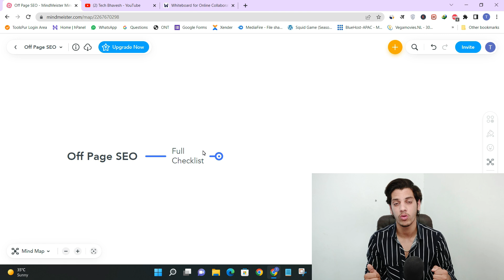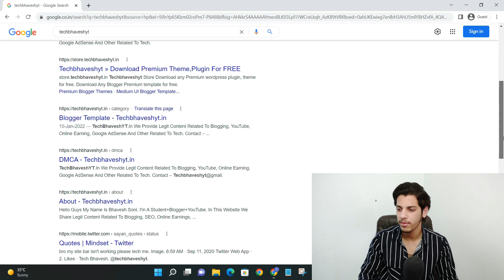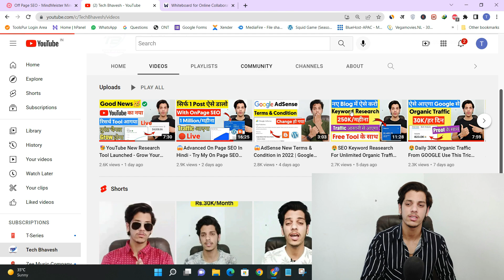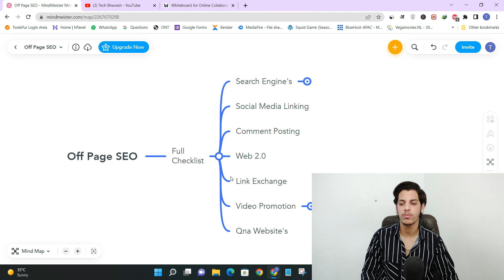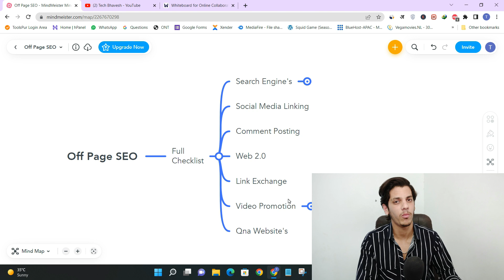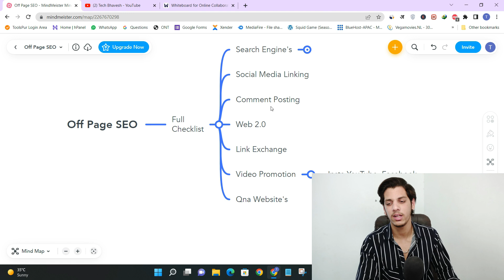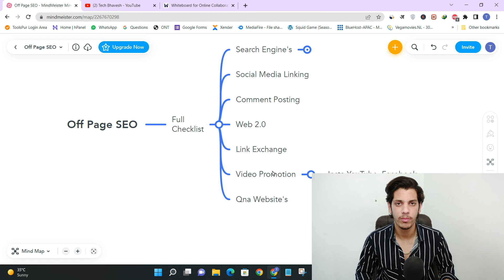Backlinks Tricks🔥Off Page SEO Checklist In Hindi 2022 | Rank #1 On Google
✅Free 100+ Themes

My GEAR
○ Green Screen

Follow On